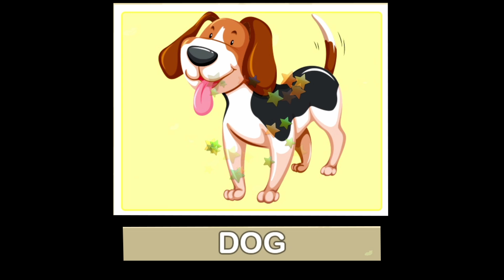Learn Animals names with Pictures in English | Farm Wild Animals for kids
In today's video I share domestic and wild animals name in English with pictures. This video will help you lots to enhance your vocabulary list.